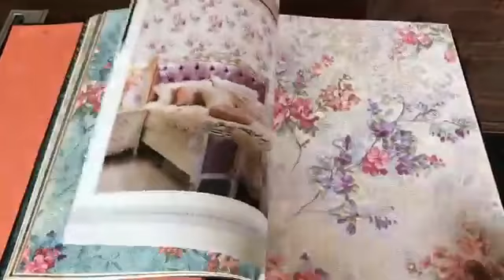Zara (Living Interior lko )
3d, and reach quality designs, unique pattern best quality paper , imported wallpaper